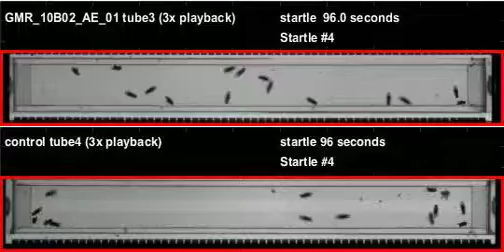GMR_10B02_AE_01_shi_Athena_20120607T095011 buzz (seq2)